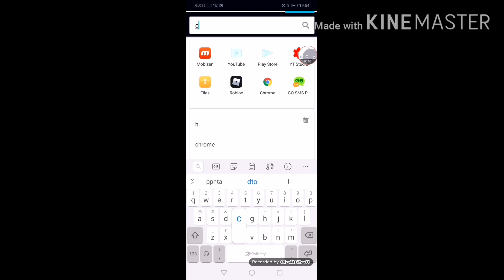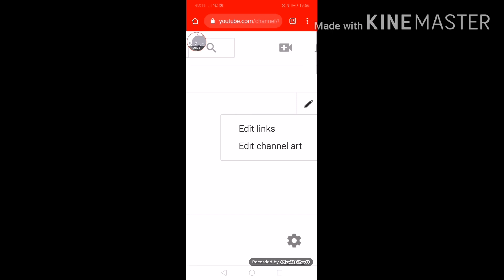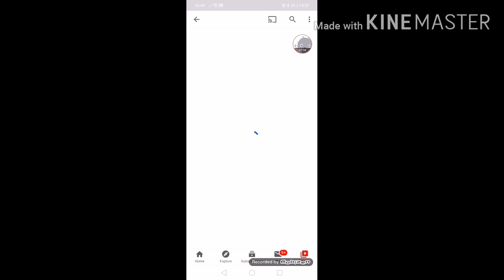how to change your youtube background 100% work